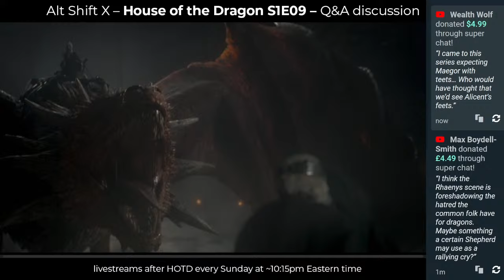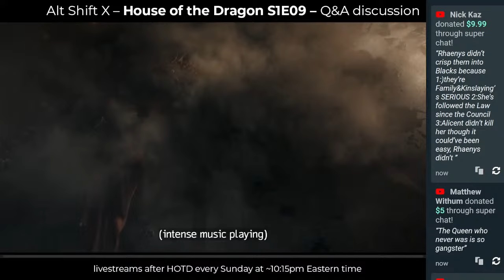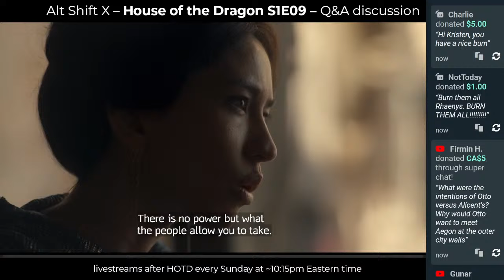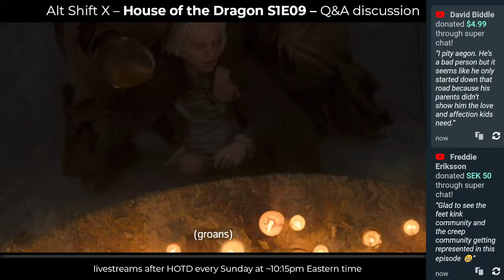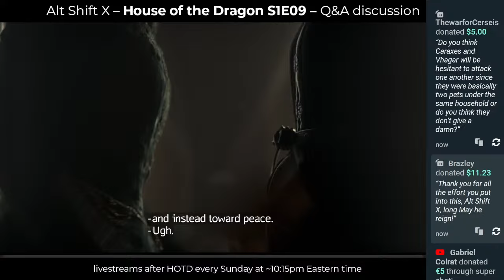House of the Dragon S1E09 live Q&A discussion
Discussing House of the Dragon Episode 9!

This stream has no spoilers for House of the Dragon beyond S1E09. (Except for the quick spoiler zone at the end of the stream). It does have spoilers for the original Game of Thrones show.

Weekly livestreams every Sunday at ~10:15pm Eastern Time, right after each episode of HOTD.
Then an Explained video later in the week, summarising and analysing each episode.